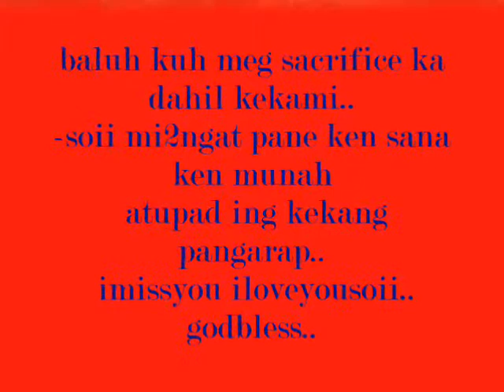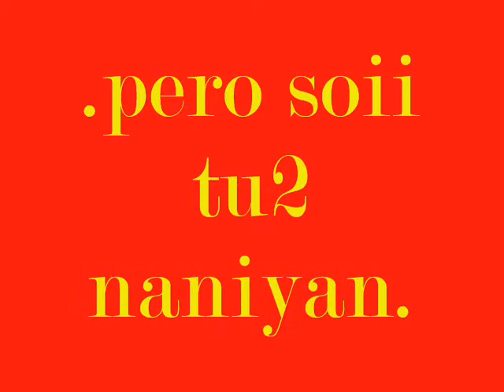JOHNEDEL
mingat soii..